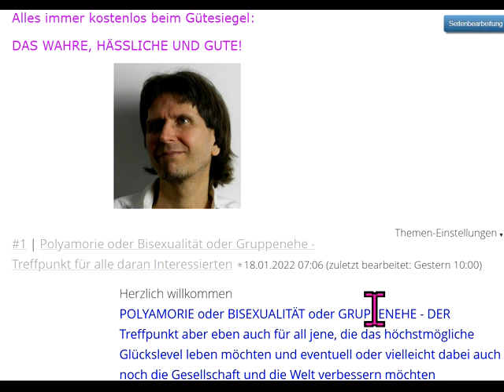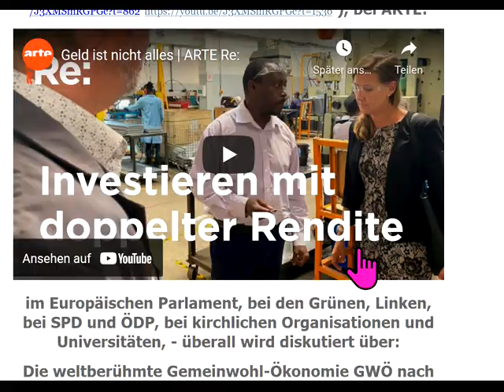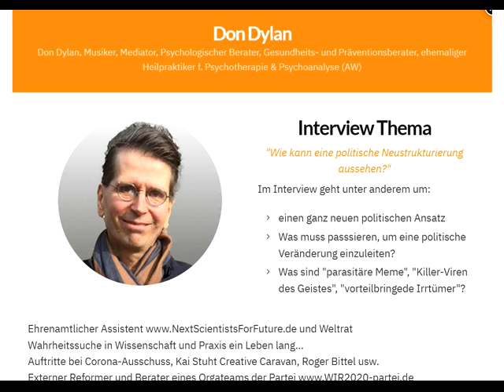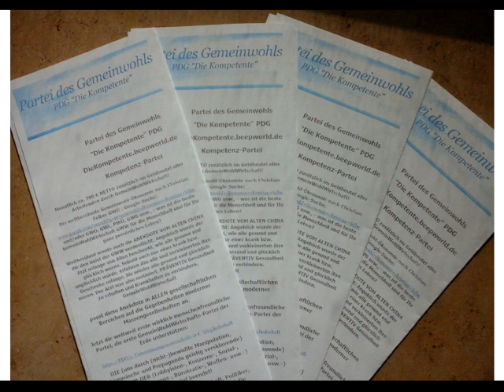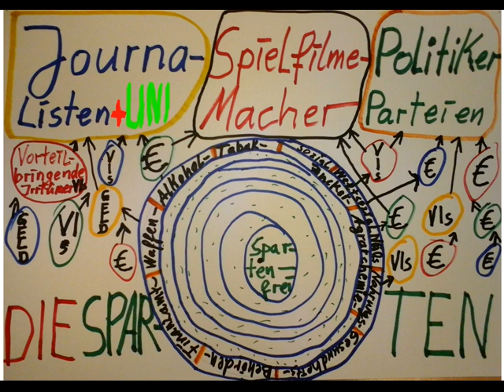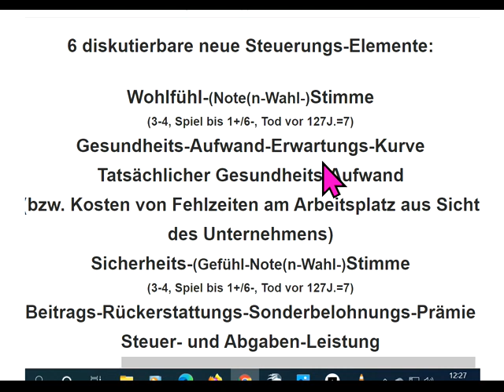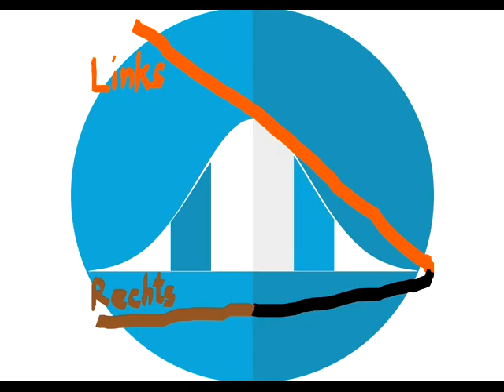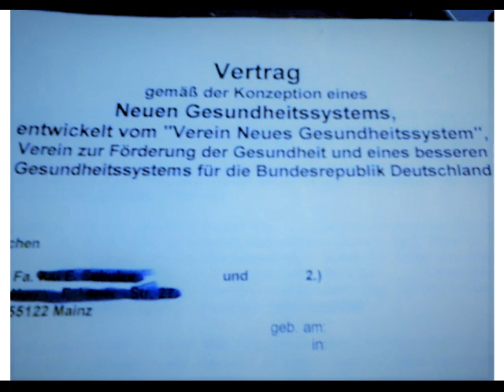Zukunftskongress DER RUNDE TISCH aller Lösungsentwürfe für die Menschheit&die Erde Bonobo-SEX Sommer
1002 Sofort mitdiskutieren/mitmachen/ mitl(i)eben siehe Linkliste weiter unten! Unser ganzes Fernsehprogramm: Siehe die PLAYLISTS! GWO Gemeinwohlorientierte Wirtschafts-Ordnung + Grundideen von GemeinWohl-Ökonomie Christian Felber GWÖ und GWL - allgemein: GemeinWohlWirtschaft - und MrMarxismo inspirieren neue 1. GemeinWohlWirtschafts-Partei Partei des Gemeinwohls PDG CONTRA bzw. vs. (gegen all die Verbreiter gefährlicher Irrtümer) Dr. Markus Krall Sahra Wagenknecht Hans-Werner Sinn AfD Thilo Sarrazin Ulrich Kutschera Fridays For Future Scientists For Future Extinction Rebellion XR Klimaliste Richard David Precht BGE Bedingungsloses Grundeinkommen Niko Paech Postwachstums-Ökonomie Die Wirtschaftsweisen ( Sachverständigenrat ) ifo Institut

andreas popp
wirtschaftskrise 2021
ernst wolff
max otte
mr dax
inflation 2021
florian homm
daniel stelter
michael mross
eva herman
inflation
börse
dirk pohlmann
finanzcrash
enteignung in deutschland
alice weidel
weltwirtschaftskrise 2021
norbert bolz
roland tichy
geldentwertung 2021
hyperinflation 2021
the great reset dirk müller
friedrich weik
mross michael
markus haintz
herman & popp
herman und popp
horst lüning
bodo schäfer
great reset
pleitewelle 2021
vermögenssteuer
mission money
andreas beck
markus lanz
clemens fuest
raffelhüschen
der große reset
Impfung
ernst wolf
finanznews
krisenvorsorge
pleite
dax analyse
dirk müller corona
insolvenz
silbermatze
werner
christian lindner
indiana jones silber
krypto crash
pohlmann dirk
zusammenbruch
bitcoin kaufen
claus roppel
deutschland 2021
marc faber
markus koch
matthias clemens
silber prognose

dr.krall
friedrich und weik
bargeld
heiner flassbeck
liebscher und bracht übungen
rezession
bankensterben
enteignung in deutschland 2022
eva hermann
inflation deutschland
negativzinsen
euro inflation
heiko maas
silber preis
the great reset
klimawandel
robert habeck